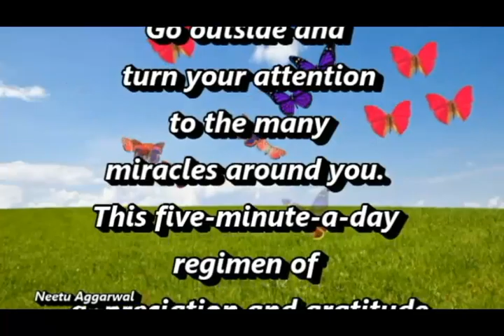Good Morning, Happy Wednesday